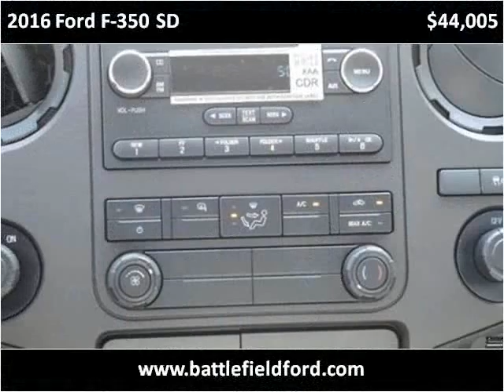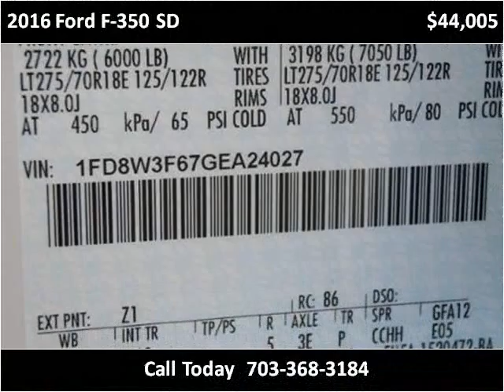2016 Ford F-350 SD New Cars Manassas VA